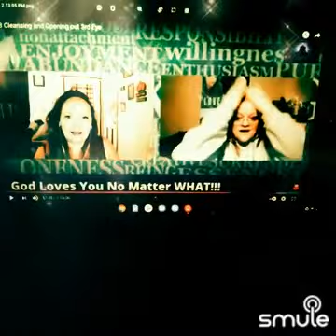❤❤❤great moment in our podcast❤❤❤